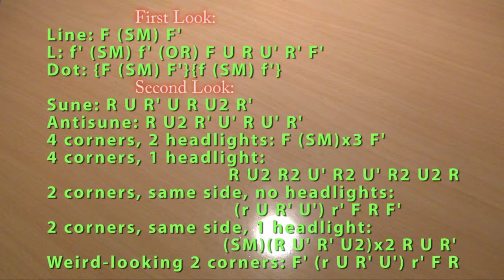2-Look OLL Tutorial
In this video, we take a look at two-look OLL. After you have finished solving your second layer edges, you can make the top face all yellow in two "looks". In other words, you only have to stop and look twice at the cube after you are done with your second layer edges before your top face is all yellow.
The first part of two-look OLL is getting the yellow cross on the top. There are only three cases for this step, one of which you should already know, so therefore you only need to learn two algorithms, and they are both extremely easy to learn.
The second part of two-look OLL is getting the top all yellow. There are seven cases for this step, one or two of which you should already know (Sune or Antisune algorithms), so therefore you need to learn five or six algorithms, which might take you a little time to learn, as these algorithms are not that easy to memorize.
The algorithms in both parts of two-look OLL have lots of a four-move sequence commonly knows as the "sexy move"-- R U R' U'. In the algorithms in the video, I abbreviate "R U R' U' " to just (SM) for "sexy move" because that's easier and conserves valuable space in the video frame.
The algorithms for the first part of two-look OLL are listed here:
Line: F (SM) F'
L: f (SM) f'
Dot: {F (SM) F'}{f (SM) f'}
The algorithms for the second part of two-look OLL are listed here:
Sune: R U R' U R U2 R'
Anti-sune: R U2 R' U' R U' R'
4 corners wrong, 2 headlights: F (SM)(SM)(SM) F'
4 corners wrong, 1 headlight: R U2 R2 U' R2 U' R2 U2 R
2 same-side corners wrong, no headlights: (r U R' U') r' F R F'
2 same-side corners wrong, 1 headlight: (SM)(R' U' R U2)x2 R U R'
2 corners wrong, weird-looking: F' (r U R' U') r' F R

In case you didn't know, OLL stands for "orienting last layer", which is basically turning, twisting, or flipping the last layer (top layer, yellow side) until the top side is one color. This is different from PLL, which stands for "permuting last layer". In PLL, all you are doing is swapping pieces back and forth to solve the cube. You aren't twisting, turning, or flipping anything.
After learning two-look OLL, your last layer should look something like this:
OLL:
1) Look
2) Yellow Cross
3) Look
4) Top All Yellow
PLL:
5) 1 or 2 Looks
6) Corners swapped into correct positions
7) 1 or 2 Looks
8) Cube Solved

This tutorial on two-look OLL is divided into four parts: an overview/introduction, followed by a part on the three algorithms you need to learn to be able to always get the yellow cross in one look, followed by a part on the seven algorithms you need to learn to be able to always get the top all yellow in one look, and lastly a recap on the algorithms we learned.

Overview: 0:00
Yellow Cross: 3:29
Top All Yellow: 8:30
Recap: 16:39

If you like the video, please click like! I need it! :)